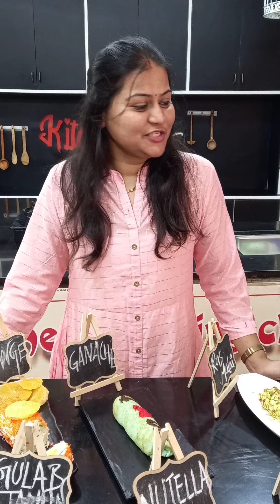swiss roll online class available Jinesh Cooking Classes 📲8275269012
Jinesh Cooking Classes
online Swiss Roll class

1- sponge cake
2- chocolate cake
3- marble cake
4- roll in pan
5- ganache
6- black forest Swiss Roll
7- rasmali Swiss Roll
8- chocolate Swiss Roll
9- Nutella Swiss Roll
10- strawberry Swiss Roll
11- jam Swiss Roll
12- lemon Swiss Roll
13- oreo Swiss Roll
14- mocha / coffee Swiss Roll
15- death by chocolate Swiss Roll
16- red velvet cheese Swiss Roll
17- no bake / Coconut Swiss Roll
18- rainbow Swiss Roll
19- pineapple Swiss Roll
20- cinnamon Swiss Roll
more
Jinesh Cooking Classes
Aurangabad